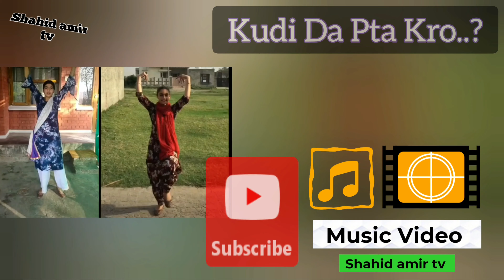Kudi Da Pta Kro Remix | Punjabi Music Video | Funny Remixed |Shahid amir tv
Shahid amir tv presents Remixed music video Kudi da pta kro Funny way sing by a enflish lady its not quite good by she's trying to make it perfect and i try to add music on it .